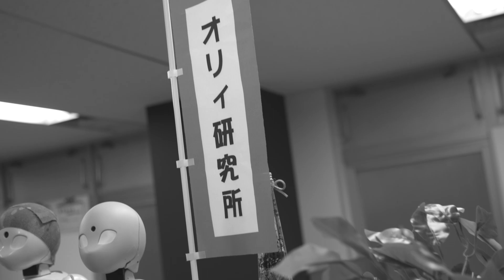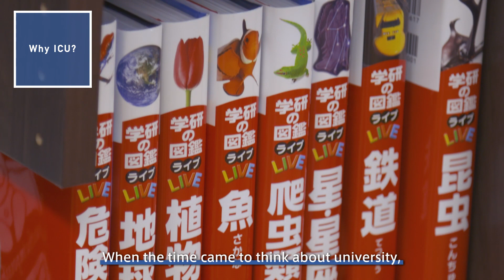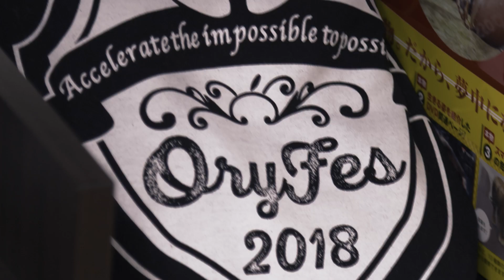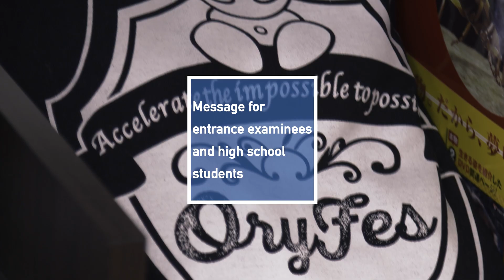Alumna Interview: Aki Yuki